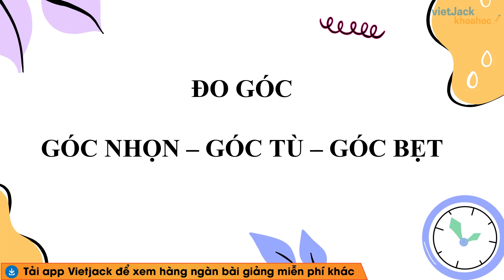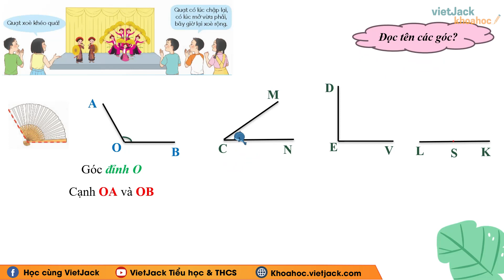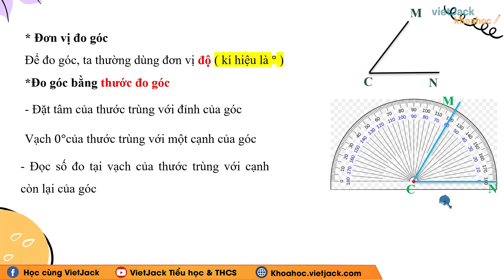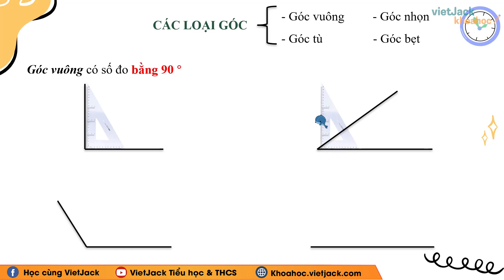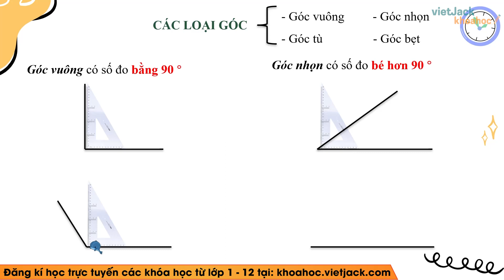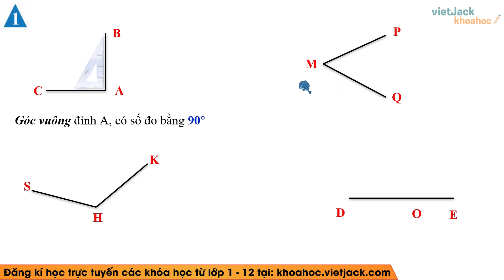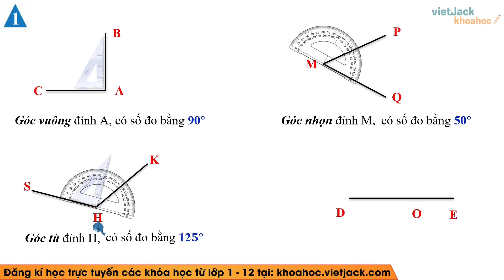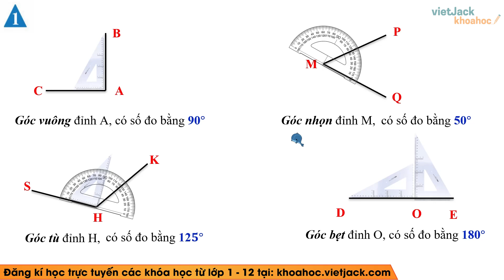Toán lớp 4 Bài 30: Đo góc. Góc nhọn góc tù góc bẹt - Trang 70 - Chân trời sáng tạo (DỄ HIỂU NHẤT)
Đo góc. Góc nhọn góc tù góc bẹt là một trong những bài học hay trong chương trình học Toán lớp 4 - Chân trời sáng tạo và cũng có rất nhiều bài tập hay trong quyển môn Toán lớp 4 tập 1. Bài học này, cô sẽ giải chi tiết nhất các bài tập trong sách đầy đủ và nhanh nhất nhé. Theo dõi bài học cùng cô nhé !

▶ Danh sách các bài giảng Toán lớp 4 - Chân trời sáng tạo - Cô Thanh Nga: